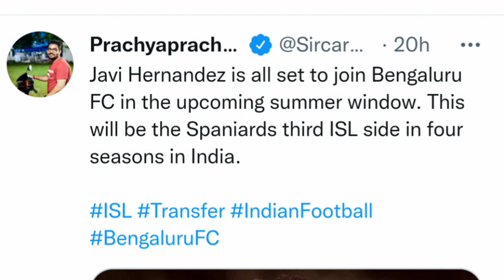Faisal Ali To ISL 😍 Javi Joining BFC!!?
Hi friends welcome Back to my another video

Be part of This Youtube Channel From the Beginning

Let's Support Indian Football